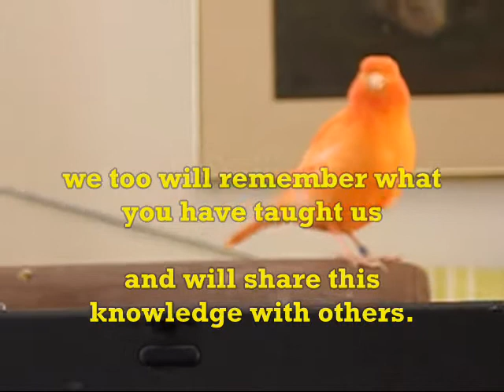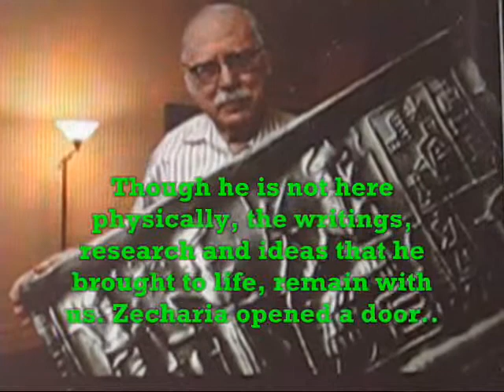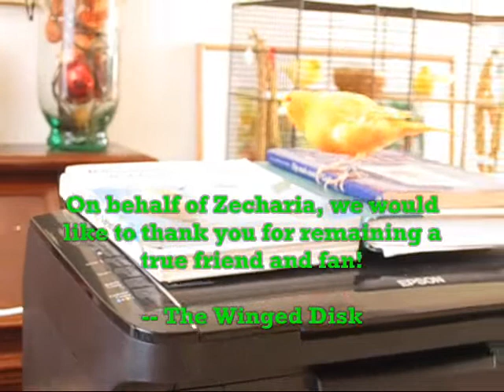October 9th, becomes a Sitchin Studies Day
On the morning of October 9th, 2010, he left us and moved gracefully onto his next journey. It was a sad day.

It is hard to believe a year has gone by since he departed. Though he is not here physically, the writings, research and ideas that he brought to life, remain with us. Zecharia opened a door... inviting us to inquire, to study, to learn and to discover or, shall we say, "re-discover" where we came from. where we are going. and how we are personally connected. We all look forward to the day when this type of knowledge is accepted by the mainstream and can be discussed openly on a larger scale.

Let October 9th, not become a sad day. Instead, let it be a day to celebrate Zecharia and to remember him. Let October 9th, become a "Sitchin Studies Day"... a day to share your thoughts with someone about his work and legacy, to read some of his books or references, to educate yourself more, become wiser, become connected!

-- ZECHARIA SITCHIN --

Our teacher, our mentor.

You have opened before us the door of history,

reconnecting us to our ancient past.

 You have given us a great foundation

in knowing what was.

 We wish to thank you for your dedicated research

and commitment in educating us with this knowledge.

Just as Zecharia in Hebrew means "Remembered by God",

we too will remember what you have taught us

and will share this knowledge with others.

You are truly a ray of light that has touched us all!

 -- With sincere admiration, Students of the Sitchin Certification Seminar --

On behalf of Zecharia, we would like to thank you for remaining a true friend and fan!

-- The Winged Disk